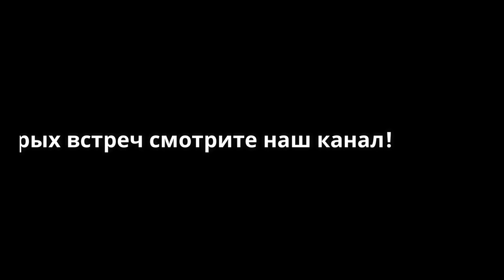Снимаем радиатор печки отопителя NISSAN PULSAR! remove the radiator of the nissan pulsar heater!